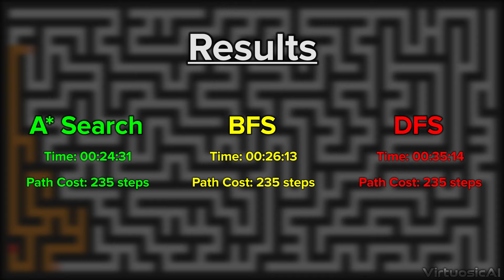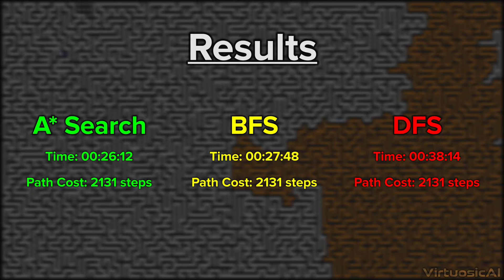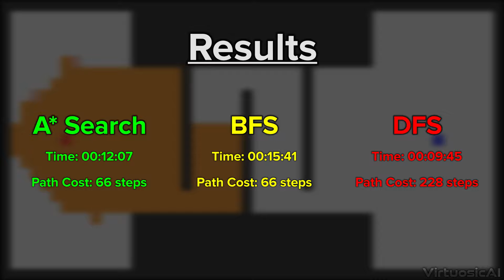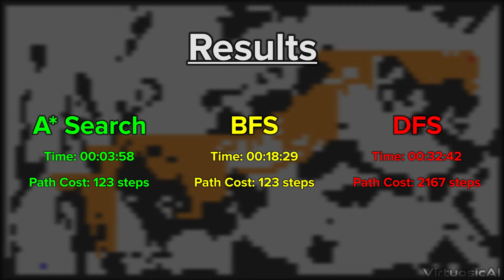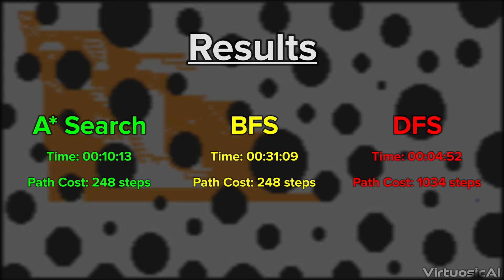A* Search, BFS, DFS Comparison - Mazes & Graphs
Three-way comparison of the graph search algorithms A* search, Breadth-first search, and Depth-first search on mazes and other types of graphs. All three algorithms will find a solution to a given graph if there is one. However, some search algorithms are better than others for determining the shortest path in the fastest time between two points, and this video demonstrates this.

Timestamps:
0:00 Intro
0:10 Mazes
3:12 Other Graphs